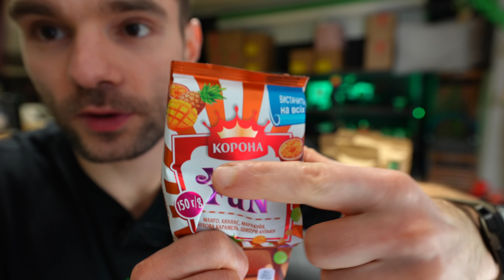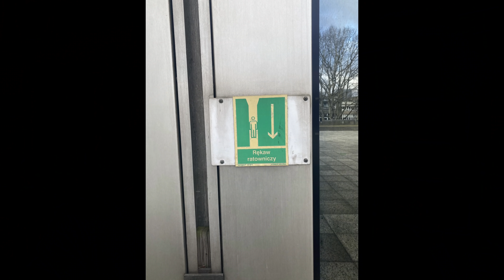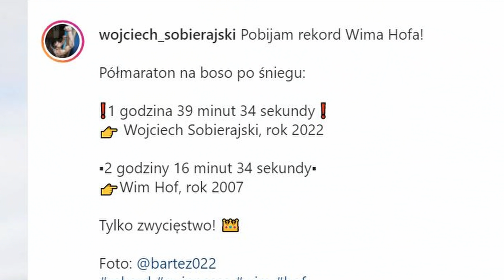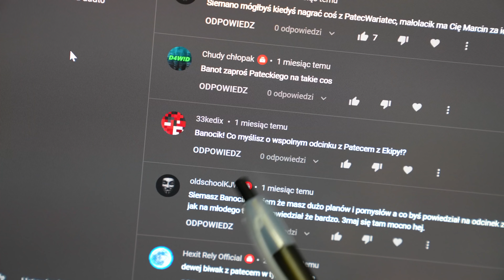Kiedy filmy z Czarnobyla? / FAKTY BNT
HERBANOT z odcinka -